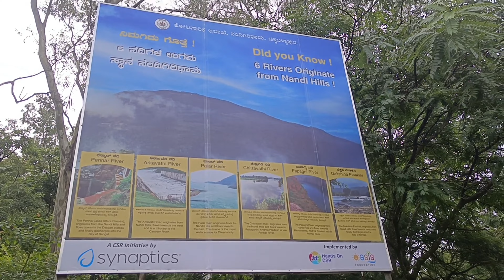Nandi Hills Paradise Near Bangalore|Weekend Perfect Gateway|Morning View|Sushma moovendhar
Hey guys😉!
Here I shared about nandi hills morning full view and I hope you guys liked my videos.

BUSINESS RELATED QUERIES:
INSTAGRAM HANDLES:
BUSINESS Account (Makeup page):